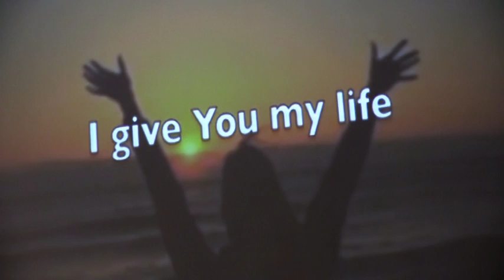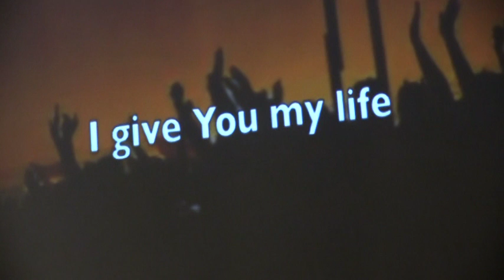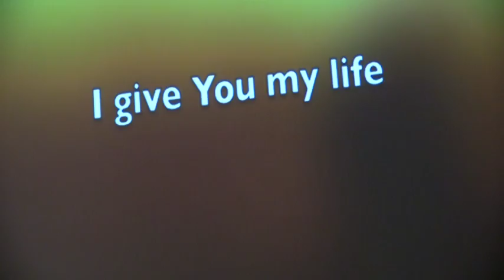MGBC Camden, TN - 06/26/2016 - 8:30 Morning Service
Worship: Our God is Greater, King of My Heart, Be Enthroned
Sermon: Acts 4:12, No Other Name